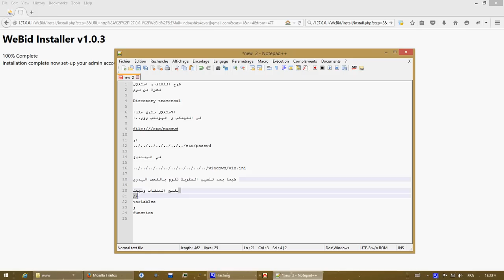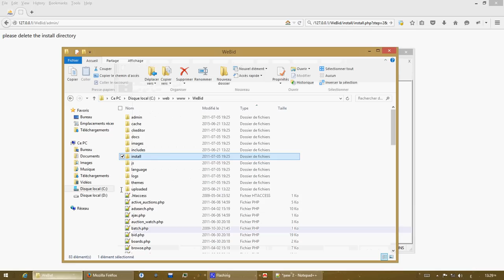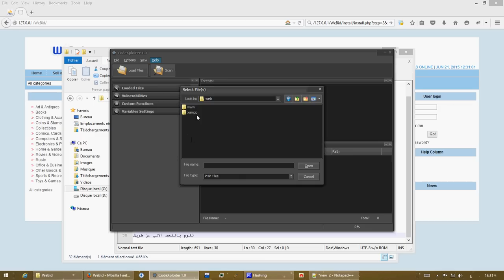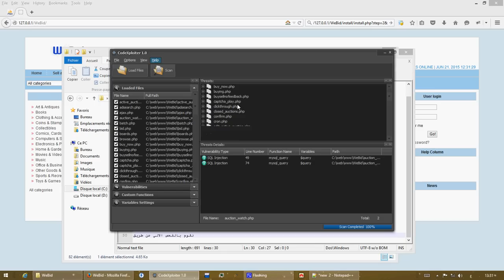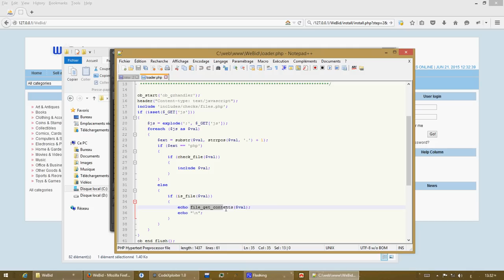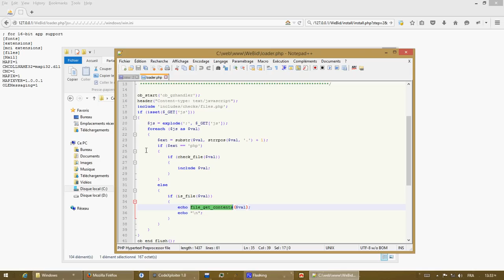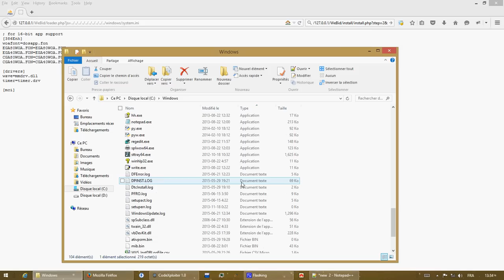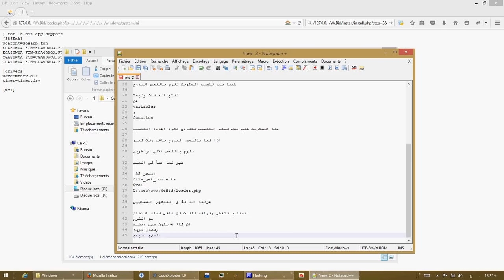how to discover Directory traversal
تابع دورة اختبار اختراق تطبيقات الويب